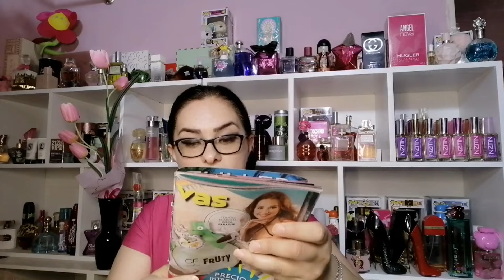Unboxing Fuller Campaña 03 2021